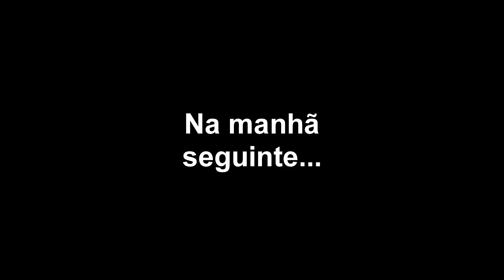Pescaria 24 03 17 porto novo PARTE 1